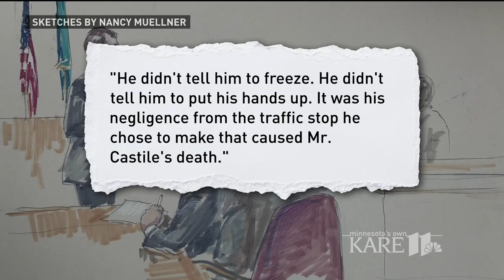Yanez trial: Opening statements in court Monday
Opening statements included very different accounts of what happened when Officer Jeronimo Yanez shot and killed Philando Castile.